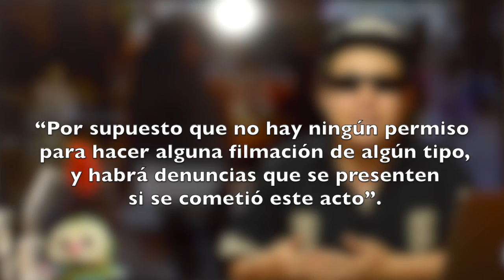Batalla en Siria, Estado de México y el Panteón XXX